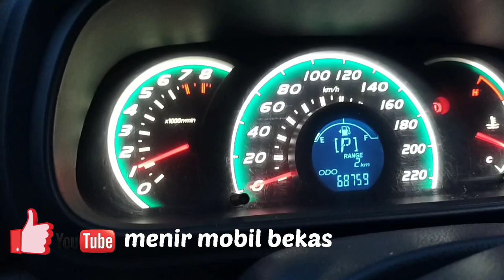Sirion Metik 2011 HARGA MURAH